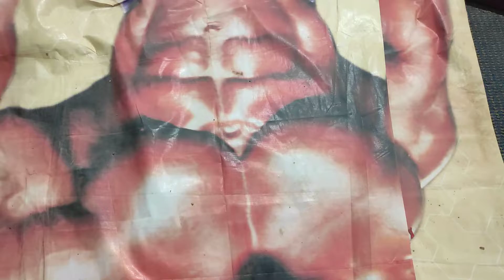cardio skiping workout#gym